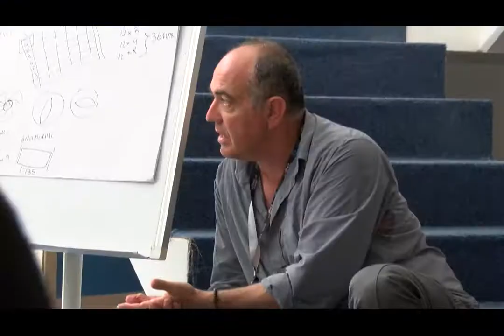AFRIFF 2014 - 60 sec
60 sec Launch promo for the 2014 Edition of the Africa International Film Festival In Tinapa Calabar, Nigeria.